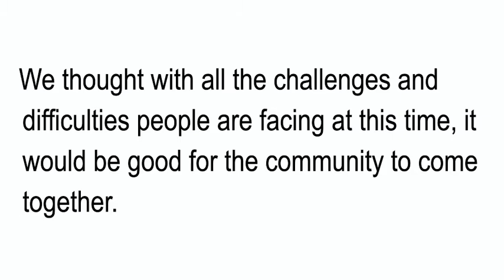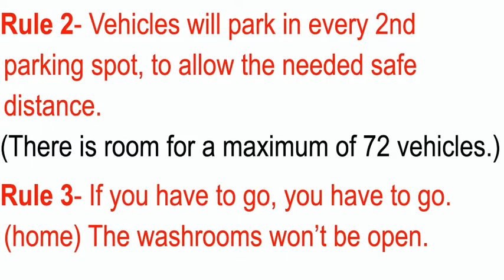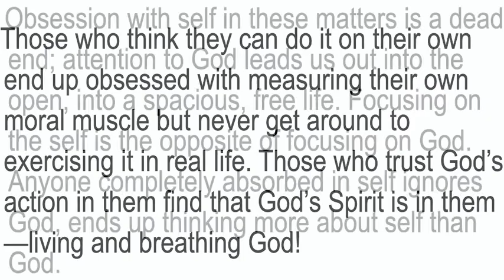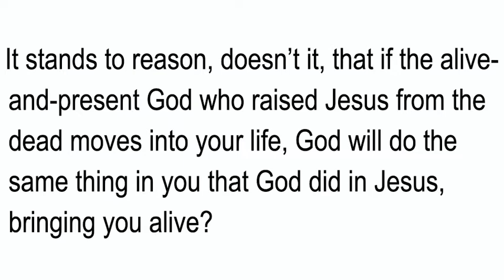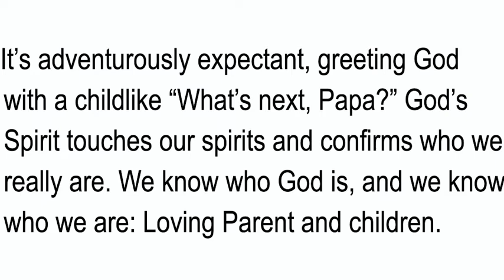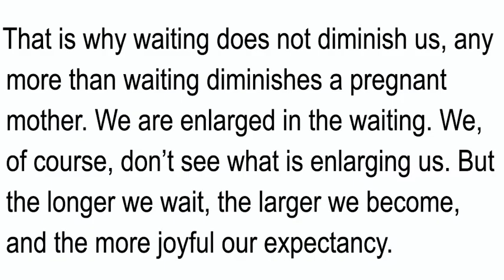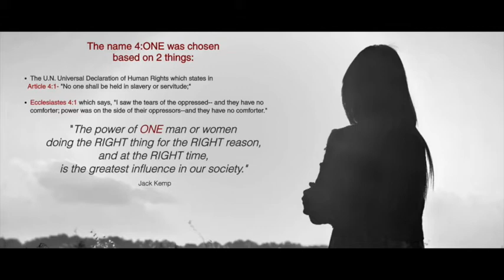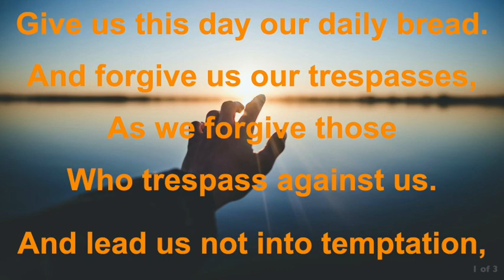Harrow United Church Service - June 28, 2020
Harrow United Church
Harrow, Ontario, Canada